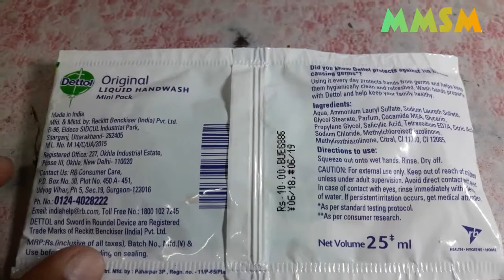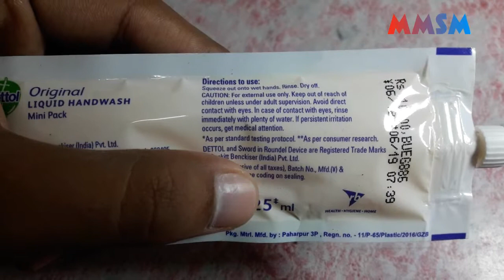dettol hand wash| Only in 10 rs dettol hand wash net volume 25 ml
In this video you can see the dettol liquid hand wash only in rs 10

You can purchase more dettol products from amazon

Sony On-Ear Stereo Headphones (Rs 644)

Mi Band - HRX Edition (Rs 1,299)

SanDisk Ultra Dual 16GB USB 3.0 OTG Pen Drive (Rs 399)

Digital Portable Hook Type Weighing Scale, 50 Kg, (Rs 246)

selfie stick with tripod (Rs 289)